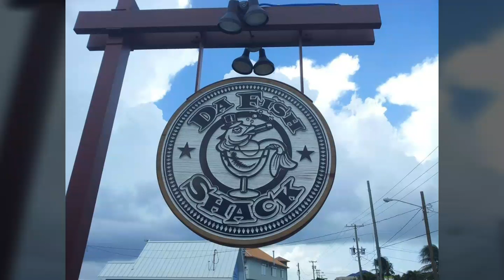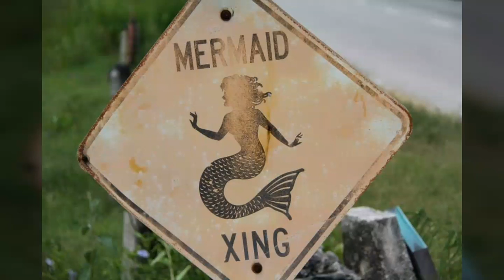Best Caribbean Island Grand Cayman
THE FLYING CHEFS® honeymoonchef of prince William and Kate, VIP chef of Bud Spencer and the King of Thailand, Rock N Roll chef of Rammstein, The Rolling Stones, Metallica, Red Hot Chili Peppers...

theflyingchefs_ontour

learn cooking
recipe for beginner

References:
honeymoon chef of Prinz William and Kate, world best private resort "North
Island" Seychelles
officially VIP caterer of ice hockey club EHC Freiburg "Die Wölfe"
private chef and VIP catering for Bud Spencer, King of Thailand, family Matute
(Barcelona), Michail Prochorow, Louis Hamilton, Dinner for chancellor
Dr. Angela Merkel at IAA, Brad Pitt, sheik Omar Alfardan Qatar, family Sayn-
Wittgenstein, princess Benedikte of danemark, Al Gore, Hannes Jaenicke
gourmet events and backstage information of michelin star kitchen of
Alexander Hermann, Nelson Müller & Henri Bach, Paul Bocuse & Gilles
Reinhard (restaurant Paul Bocuse Lyon 3 Michelin stars), Raul Baram (Moments
Barcelona 2 Michelin stars), Rasmus Kofoed (restaurant Geranium,
Copenhagen, 3 Michelin stars and Bocuse D' Or world best chef), foodtruck &
TV event with Tim Mälzer, Marc Haeberlin L' Auberge d' Ill (since 50 years 3
Michelin stars, Illhaeusern, France)
Festival Rock am Ring, tour catering and events - artist and crewcatering for
Anastasia, Jan Delay, Katie Melua, Amy Macdonald, John Newman, Red Hot
Chili Peppers, Tenacious D, VolBeat, Rammstein, Beginner, Kraftklub, Rag N
Bone Man, System of a down, Broilers, Marteria, KIZ, In Flames, Simple Plan,
Liam Gallagher, Welshly Arms, Die Toten Hosen, Beatsteaks, Sum 41, Donots,
Macklemore, Annemaykantereit, Feine Sahne Fischfilet, Crystal Fighters,
Depeche Mode, The Rolling Stones, Pur, Andreas Burani, Max Giesinger, Xavier
Naidoo, Sido, Kaleo, Münchner Freiheit, Guns N Roses, Marilyn Manson, Muse,
Gorillaz, 30 Seconds to Mars, Foo Fighters, Billy Idol, Metallica, Killers, Guns N
Roses
business catering for Daimler, Mercedes, AMG, Maybach, SAP, BMW, Seat,
Omega, Schweizer Post, Red Bull, FIFA, Lenovo, Medion, Infinion, Intel,
Siemens, GoPro, Audi, Gucci, YPO, Live Nation Lieberberg Events, Scorpio
RocknRoll Tours, Porsche
VIP events in exclusive locations Eisbachstudios München, Nürburgring, Castle
Bensberg, Rhein Energie Stadion Köln, Veltins Arena Gelsenkirchen, Tissot
Arena Biel/Schweiz, Skyloftstudio München, Golfclub Mülheim an der Ruhr,
Golfclub Düsseldorf, Golfclub Castle Georgshausen, castle Ehreshoven, castle
Strauweiler, castle Heimerzheim, castle Schnellenberg, Mercedes Motorworld
Böblingen, Reithaus Ludwigsburg, Hoch5 München, BMW Classics München,
Summer Lounge Stuttgart etc
business catering at IFA, IAA, Boot, Interbrush
VIPEvents Icehockey Switzerland and Germany, Soccer league switzerland
and germany, VIP catering Schweizer Fussballakademie, Event and VIP stadium
catering forr EHC Biel, ZSC Lions Zürich, FSV Mainz, SC Freiburg, EHC
Freiburg, 1.FC Köln, Hertha BSC Berlin, RB Leipzig, VFL Wolfsburg, Borussia
Mönchengladbach, FC Augsburg, Borussia Dortmund, Hannover 96, VFB
Stuttgart, Bayer Leverkusen, Mainz 05, FC Schalke 04, FC Bayern München,
Arsenal London, Roter Stern Belgrad, international games of the world champion
team of 2014, french team soccer, Otto Rehagel, Ulf Kirsten, Bruno Labbadia,
DFB Club, Stefan Raab and Brainpool, Joko Winterscheid, Klaas Heufer Umlauf,
Carolin Kebekus, Florian Hambüchen
worldwide events: Switzerland, France, Ibiza, Grand Cayman, Cuba, Emirates,
Qatar, Ireland, Great Britain, Seychelles, Marocco, Croatia, China, Malaysia,
Indonesia, Japan, Danmark, Iceland and many more
The Flying Chefs
THE FLYING CHEFS ®
All of our recipe books you will find in all big book stores.
THE FLYING CHEFS